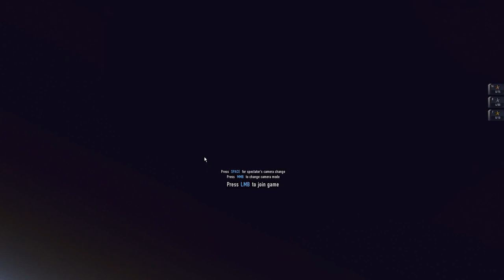Contract Wars Career 100: Reaching level 34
Gameplay starts at 02:15 min, I kill 3 enemies right away. Reaching level 34 at ? min (could not find the spot). Double head at 27:28 min. Easy rage kill at 24:45 min.

Gameplay as Level 33. Reaching level 34.

Fighting in maps:
- Old Sawmill

Weapons used within the game:
- Colt Python Elite revolver
- RFB carbine
- EFD grenade